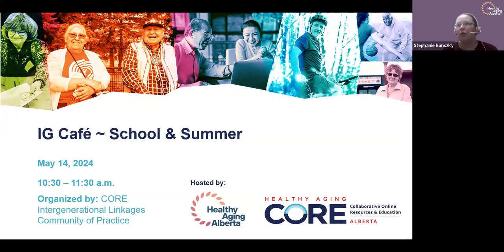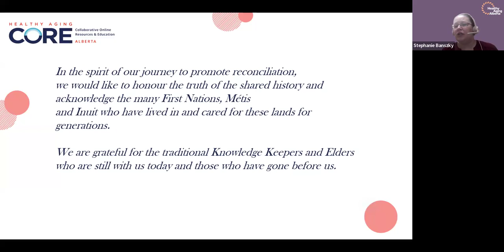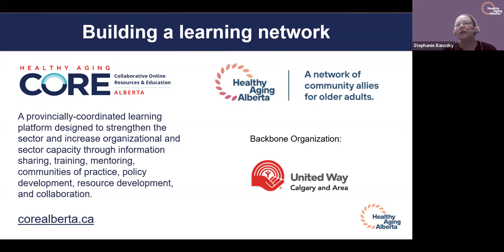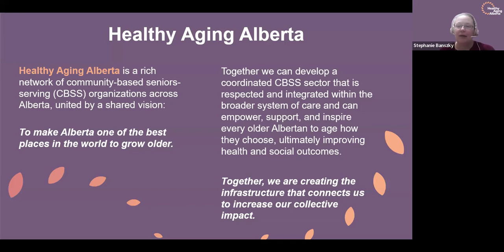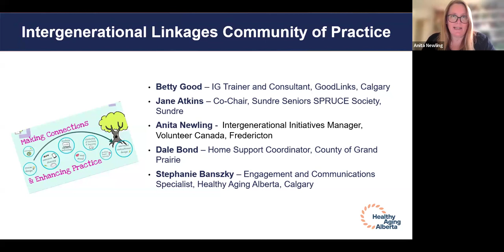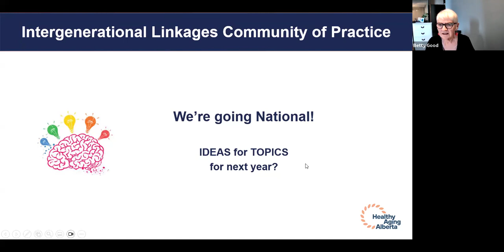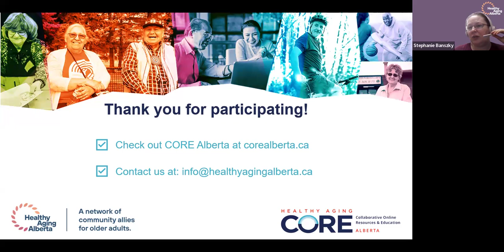IG Café ~ What’s happening in the schools? What to do over the Summer!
Come and find out what’s happening in other areas and get ideas!

The aim of the Community of Practice (CoP) is to bring together committed individuals who have a desire to work collaboratively to learn, share and build capacity and develop intergenerational linkages programs or initiatives in their communities. This virtual National Community of Practice is intended to be community-driven, supported by key facilitators and capacity builders to deepen engagement, build new ideas and connect those with a passion for intergenerational relationship building and community development.

This virtual environment provides unique opportunities for peer to peer learning and greater reach across Canada, particularly rural jurisdictions.

This event was help May 14, 2024